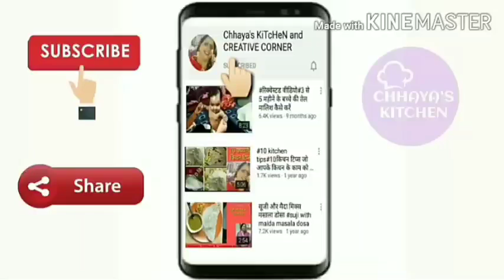तोल मोल कर बोलें/हमेशा बोले तो सोच समझकर बोलें/संतरे के छिलकों का उपयोग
दोस्तो आज के वीडियो में हमने संतरे के छिलकों का उपयोग बताया है वीडियो को अंत तक जरूर देखें